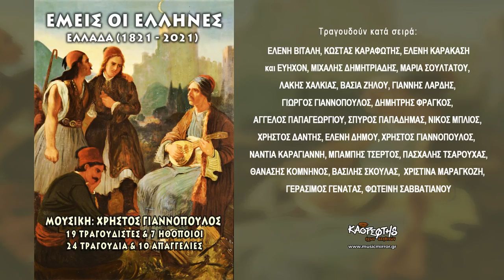ΒΑΣΙΑ ΖΗΛΟΥ - ΓΙΑΝΝΗΣ ΛΑΡΔΗΣ - ΤΟ ΜΙΡΟΛΟΙ ΚΙ Η ΧΑΡΑ (HQ Official Audio Video)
μουσική Χρήστος Γιαννόπουλος/ στίχοι Ευστάθιος Τζωρτζόπουλος
από το διπλό CD ΕΜΕΙΣ ΟΙ ΕΛΛΗΝΕΣ

Η ΧΑΡΑ - ΤΗΣ ΛΕΥΤΕΡΙΑΣ
( Αντρική φωνή )
Στη μοίρα μάνα έχασες, Τούρκου με πήρε βόλι
και στη ζωή, σου απόμεινε το χέρσο περιβόλι.
Τον ένα γιο τον κόψανε, την κόρη πήραν σκλάβα
και εγώ το στερνοπαίδι σου στον χάροντα καβάλα.
(Γυναικεία φωνή )
Σουλιώτισσα είμ’ στην ψυχή μά στην καρδιά ειμαι μάνα
το μοιρολόι κι η χαρά της λευτεριάς, αντάμα.
Της μάχης νάσαι νικητής πολλές φορές δεν φτάνει
αν στη ζωή το άδικο το δίκαιο προφτάνει.
( Αντρική φωνή )
Ξέρω πως δε θα δω ανθούς της λευτεριάς να ανθίζουν
και της καλής μου τα προικιά νύφη να την στολίζουν.
Μα εκείνο που πολύ πονά και με γεμίζει θλίψη
είναι πως το ντουφέκι μου του αγώνα μας θα λείψει.
(Γυναικεία φωνή )
Γιέ μου να ξέρεις πως φτωχές του πόνου είναι οι λέξεις
την λευτεριά ή θάνατο σαν πρέπει για να διαλέξεις .
Αν η πατρίδα σε καλεί το χρέος σου να κάνεις
από δειλός προσκυνητής, κάλιο είναι να πεθάνεις.